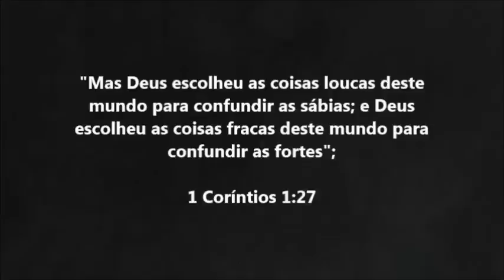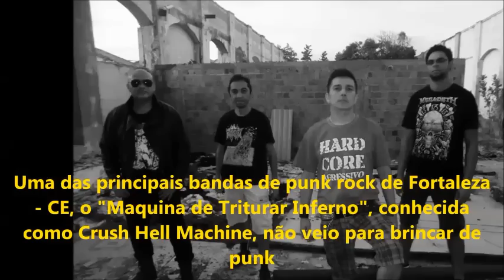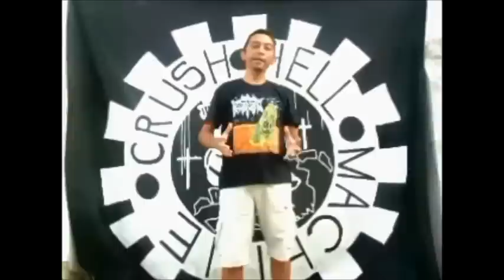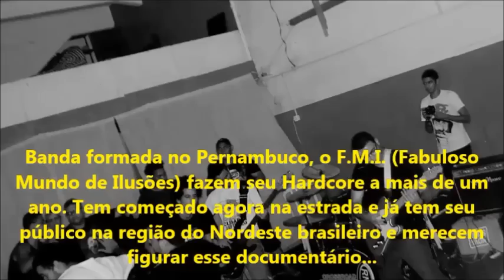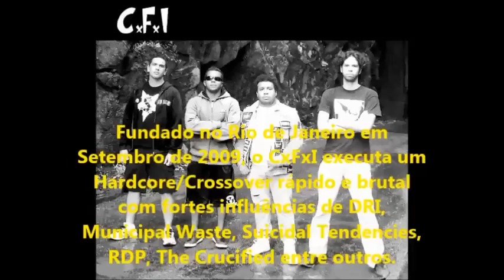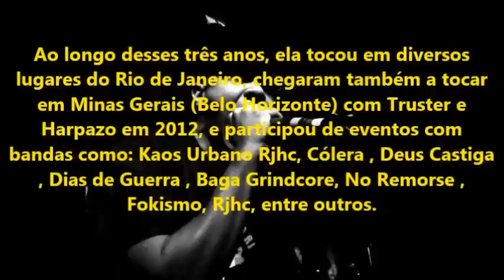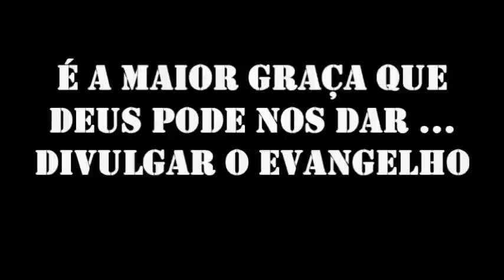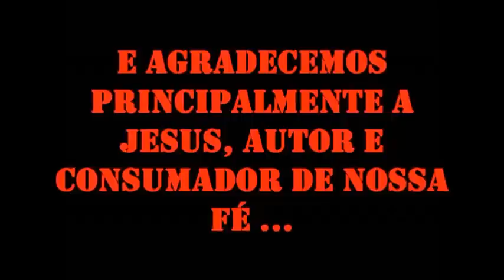CRISTO SUBURBANO - DOCUMENTÁRIO SOBRE O PUNK & UNDERGROUND CRISTÃO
Esse é o primeiro documentário cristão (pelo que tenho conhecimento) do estilo "Faça Você Mesmo". Influenciado a quase 30 anos (ou mais) pelos Ramones, Sex Pistols, The Clash, Rancid, Toy Dolls, Misfits e depois da minha conversão ao Senhor Jesus, comecei numa banda punk chamada Radioativos, depois os Thimoteos. E já pulsava em minha alma fazer um documentário. Eu fiz sozinho. Confesso que não consegui falar com todos que gostaria de ter falado, mas esse é o meu sincero sentimento.  Não de ter excluído uma banda, mas talvez, de fazer um Cristo Suburbano 2, quem sabe... Houve ajuda das bandas de outros Estados me mandando o material filmado através da internet, fiz as edições e dei o meu melhor. Espero que gostem.

Jesus is Not Dead!